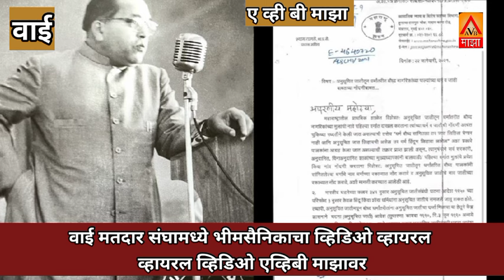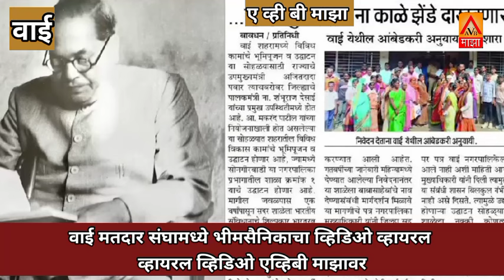वाई मतदार संघामध्ये भीमसैनिकाचा व्हिडिओ व्हायरल व्हायरल व्हिडिओ एव्हिबी माझावर